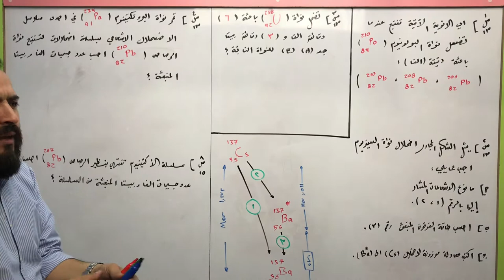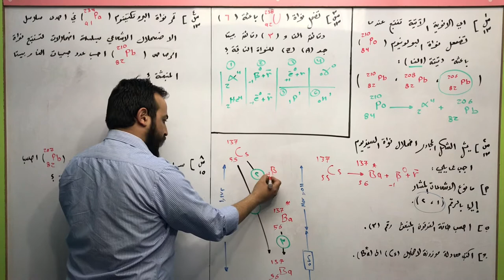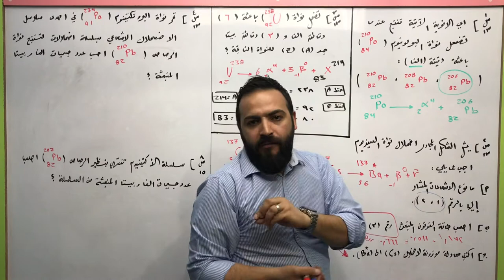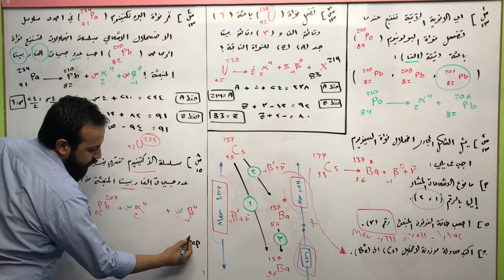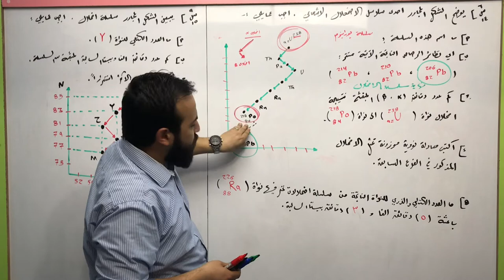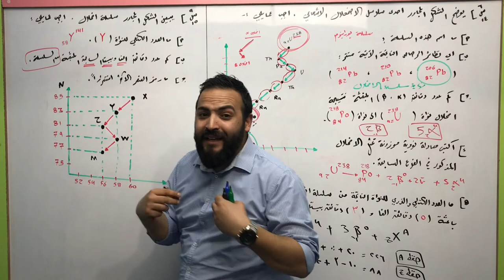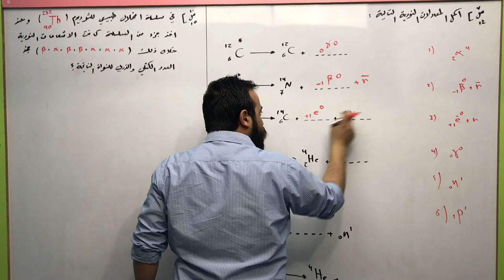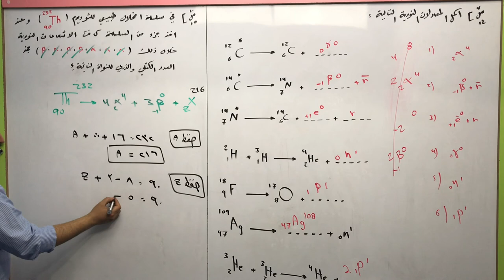الثاني ثانوي العلمي - الفيزياء - فيزياء النواة 5 - مسائل النشاط الاشعاعي الطبيعي - احمد عريقات